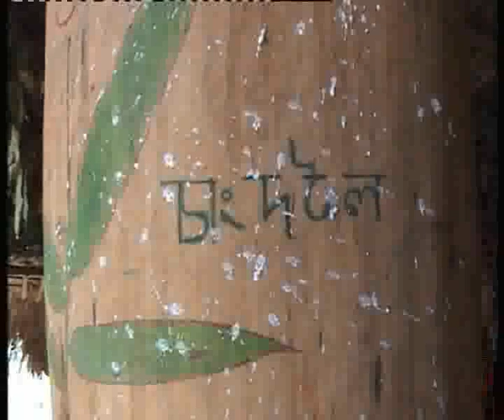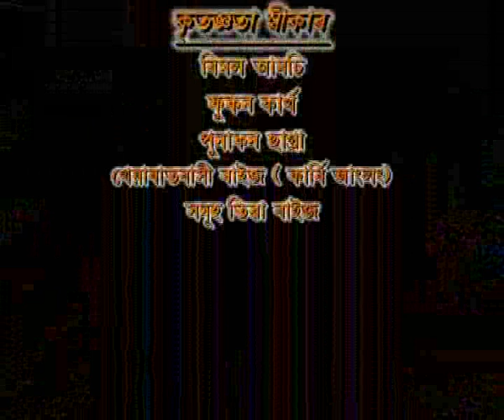Tiwa Samadi Misawa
tiwa tribe's